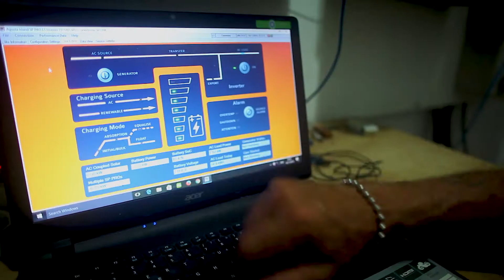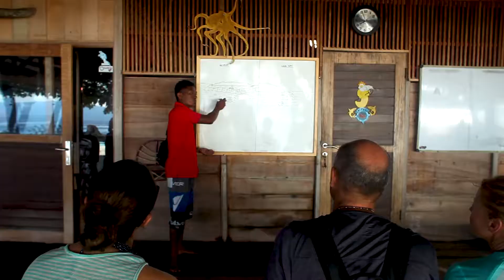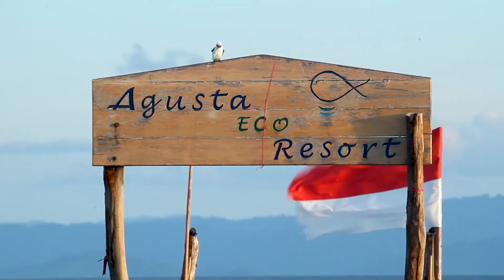Agusta Ecoresort - Raja Ampat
A range of affordable excursions, the island’s spa, a freshwater pool, walks and diving, make this an attractive destination for visitors who want to stay on the land but prefer more modern resort facilities that other stays don’t provide. Refurbished in 2017, Agusta Resort is and a brand new way to experience Raja Ampat. Italian-owned and run, it caters for families and casual tourists wanting a more sophisticated experience, which maintains value for money and the local feel the region is so famous for. This 1km long island is exclusively for the thirty or so guests that occupy its 15 rooms (for comparison, the Great Barrier Reef’s Heron Island is the same size and houses the University of Queensland’s research station and 100 guest units). At the eastern end is a lighthouse and the island is surrounded by reef with sheltered snorkeling.